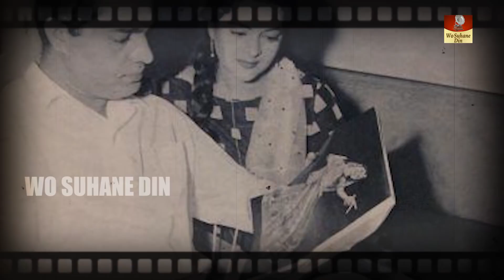Nalini Jaywant - Biography In Hindi | एक जमाने में सब कुछ था पर अंत में अकेलापन नसीब हुआ True Life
Nalini Jaywant (18 February 1926[2] – 20 December 2010) was an Indian film actress who appeared in Hindi films in the 1940s and 1950s.

Nalini Jaywant was born in Bombay (now Mumbai) in 1926. She was the first cousin of actress Shobhna Samarth, the mother of actresses Nutan and Tanuja. Since 1983, she had been living mostly a reclusive life.

She was married to director Virendra Desai in the 1940s. Later, she married her second husband, actor Prabhu Dayal, with whom she acted in several movies.

In her teens, she appeared in Mehboob Khan's Bahen (1941), a film about a brother's obsessive love for his sister. She performed in a few more movies before filming Anokha Pyaar (1948). In 1950, she garnered fame when she became a top star with her performances opposite Ashok Kumar in Samadhi and Sangram. Samadhi was a patriotic drama concerning Subhas Chandra Bose and the Indian National Army. Although the leading movie magazine of the day, Film India, called it "politically obsolete", it enjoyed success at the box office. She also worked with Shammi Kapoor in romantic classic Mehbooba (1954) and comedy film Hum Sab Chor Hai (1956). Sangram was a crime drama in which Nalini played the heroine reforming the anti-hero. She and Ashok Kumar performed together in other films, such as Jalpari (1952), Kafila (1952), Nau Bahar (1952), Saloni (1952), Lakeeren (1954), Naaz (1954), Mr. X (1957), Sheroo (1957) and Toofan Mein Pyar Kahan (1963).

Nalini remained an important leading actress through the mid-1950s, appearing in such films as Rahi (1953), Shikast (1953), Railway Platform (1955)), Nastik (1954), Munimji (1955), and Hum Sab Chor Hain (1956). The 1958 film Kala Pani, directed by Raj Khosla, was Nalini's last successful movie, for which she won the Filmfare Best Supporting Actress Award. Bombay Race Course (1965) was the last film she made before retirement. After 18 years, she returned as a character actress in Nastik which marked her last film appearance.

Nalini Jaywant died lonely on 20 December 2010, aged 84, at her bungalow of 60 years at Union Park, Chembur, Mumbai, India. The death was not noticed by anyone until an ambulance carried her body after 3 days of her passing away. The neighbours reported that she had secluded herself from society and had not been meeting people after her husband's death. Her relatives were also not in touch with her for long.